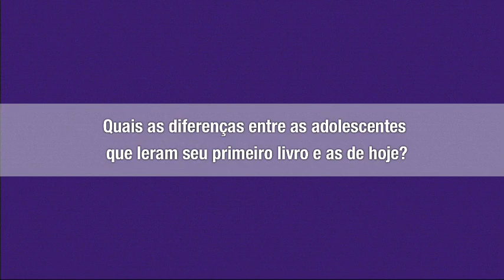Thalita Rebouças: ainda existem tabus entre pais e adolescentes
A especialista em best-sellers infanto-juvenis diz que muita coisa mudou entre as adolescentes que leram seu primeiro livro e as de hoje devido as redes sociais, mas as preocupações continuam as mesmas.